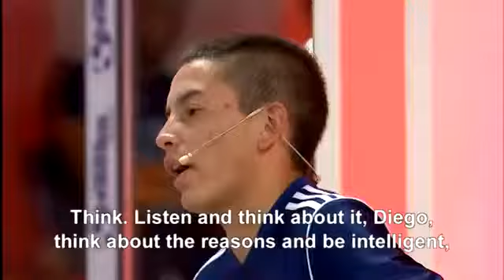Diego loses it when he is nominated